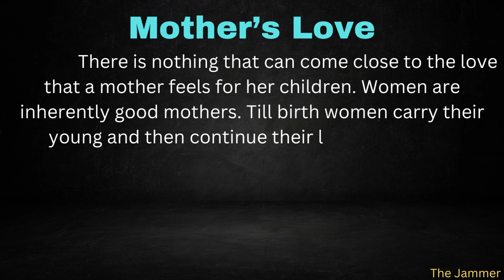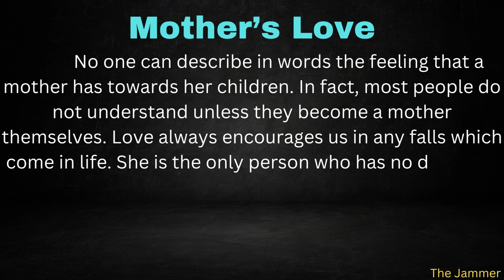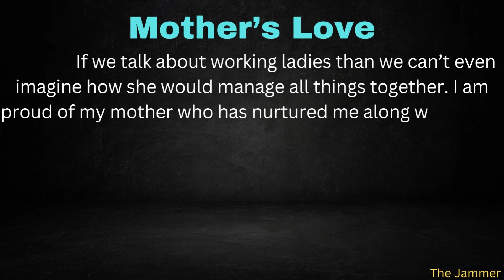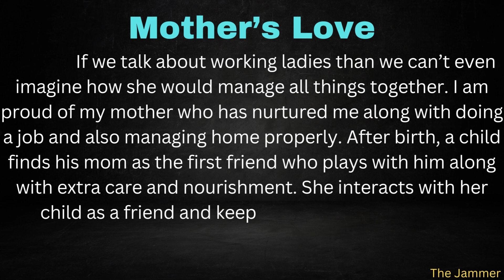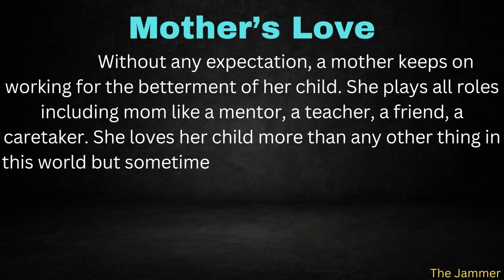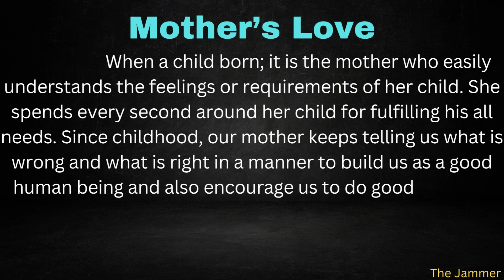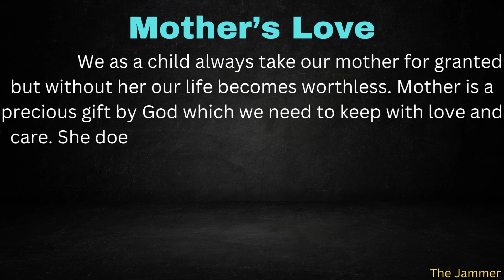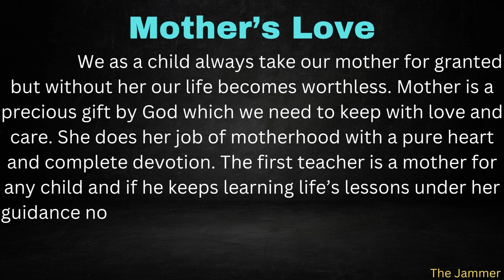Essay On Mother’s Love With Easy Language In English |With Animation In Pc | The Jammer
A mother always wants best for her child and never compromise on anything related to her child. Parents protect their child from any difficult situation and provide him all comfort that they can afford. Mothers love is not only about pampering her child but also about letting her child know the moral and cultural values.